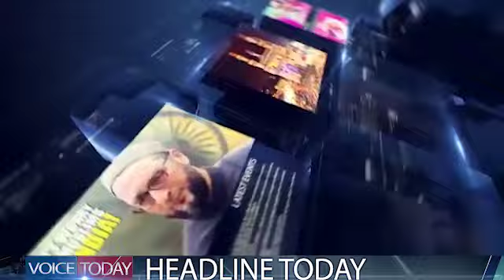CHEETAH FINALLY RESCUSED AT SHADNAGAR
CHEETAH FINALLY  RESCUSED AND SHIFTED TO ZOOPARK 8 MEMBERS TEAM FROM ZOO ALAONG WITH POLICE TOOK PART IN SAFELY SHIFTING OF LEOPARD TO ZOO PARK ONE CONISTABLE MINORLY INJURED DURING SHIFTING THUS,ZOO STAFF AND POLICE